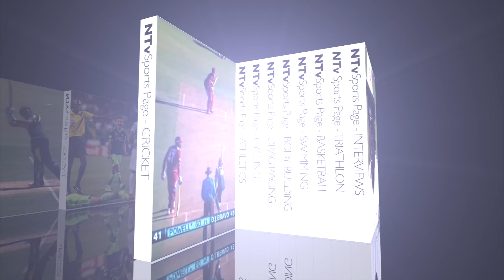Sports Page December 10